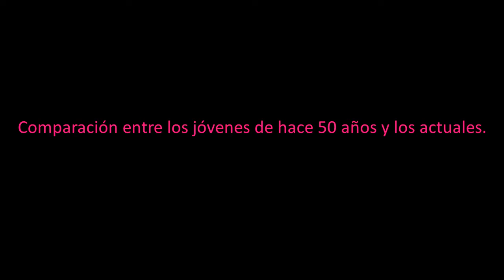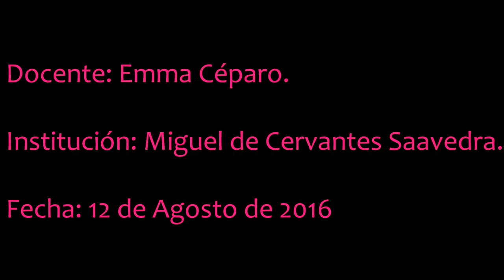DOCUMENTAL BIEN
video de TICS y Teorias